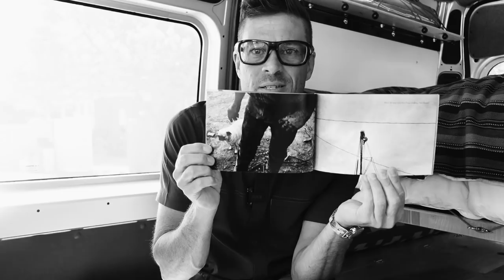Shifter: Q&A 19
Well, well, well back again. I actually feel kinda lame doing so many questions and answer films but my flux capacitor is running at extreme temperatures and this is about all I have time for. Sorry. But, you ask damn good questions and I'm here to answer. I'm just one guy with one opinion. Take it for what it is.

1. 2:45, Do you think there is anything to the idea that switching hands, and holding a square format camera, might cause extra brain work, such that you are more focused/mindful/attentive to things like composition because your brain is working backward?
2. 6:30, People like labels but few people like to be labeled. Any thoughts?
3. 11:24, Why do so many photographers teach and market instead of just going out and shooting more?
4. 16:00, Do you know of any other online sources that have a similar outlook to you? Have you heard of the Photo Bill of Rights?
5. 21:14, What is a good place to start educating myself on what good photography is?
6. 25:15, How do we know when we encounter someone good outside of the big names?
7. 26:26, What is fine-art photography?
8. 31:14, Are business cards still viable?